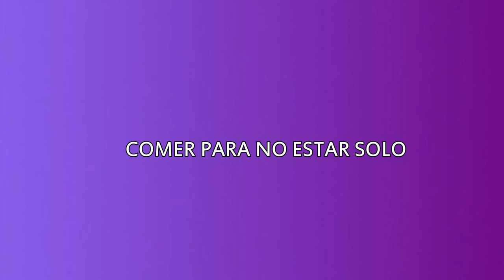339 COMER PARA NO ESTAR SOLO LA SEXUALIDAD FEMENINA RADIO